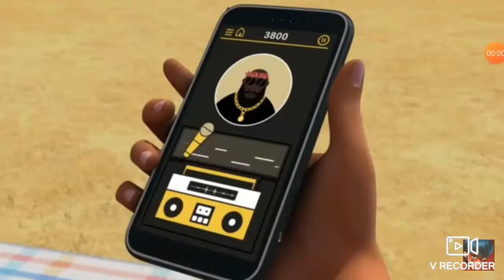MIRACULOUS |🐞TIMETAGGER🐞|Miraculous las aventuras de leydibug